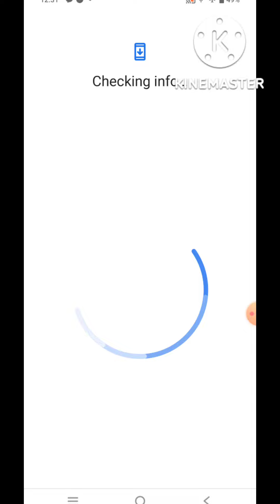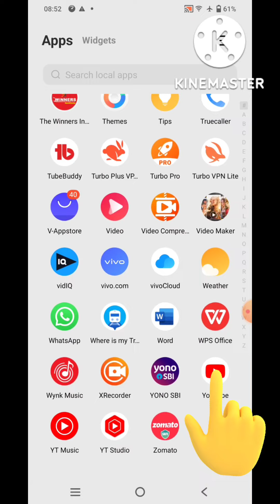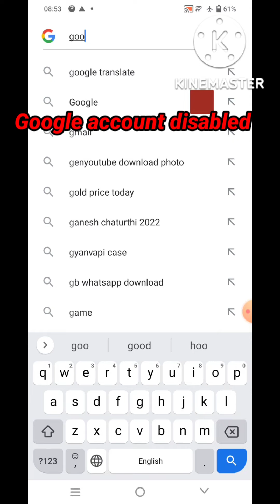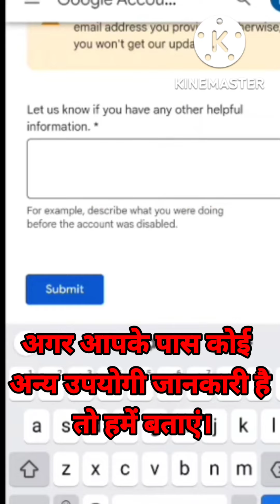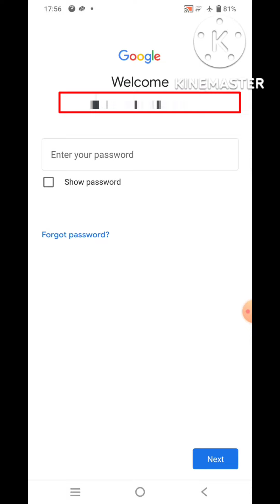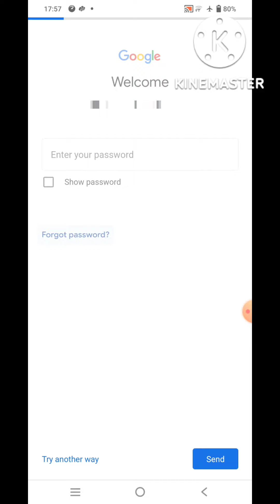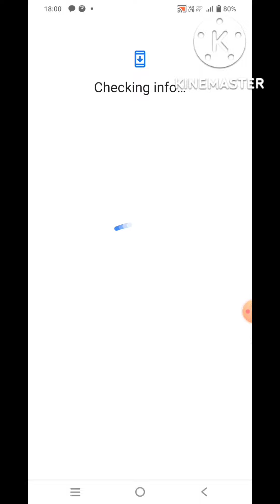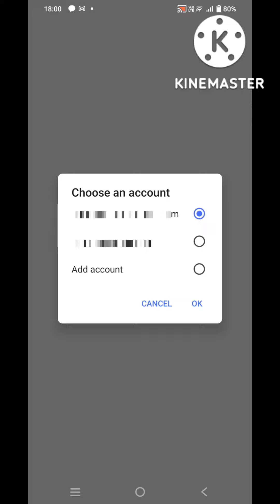Google account recover | How to recover google account | Recover gmail account | Gmail recovery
About this video – Hello friends, is video me maine apko btaya hai, ki aapko yadi google account ya gmail account ko open karne me koi problem aati hai, to ap is problem ka solution kaise kar sakte hai.
Thankyou.

Cover Topic-
1. how to recover gmail account.
2. how to recover gmail password.
3. how to reset gmail password.
4. how to recover deleted google account.
5. how to recover my gmail account.
6. how to recover deleted gmail account.
7. how to recover my gmail password.
8. how to reset my gmail password.
9. how to recover my google account.
10. how to retrieve gmail password.
11. how to change recovery email in gmail.
12. how to get gmail password.